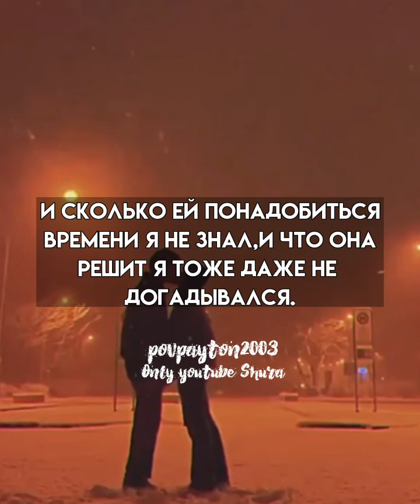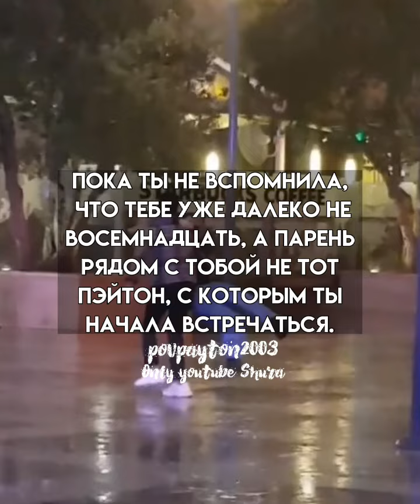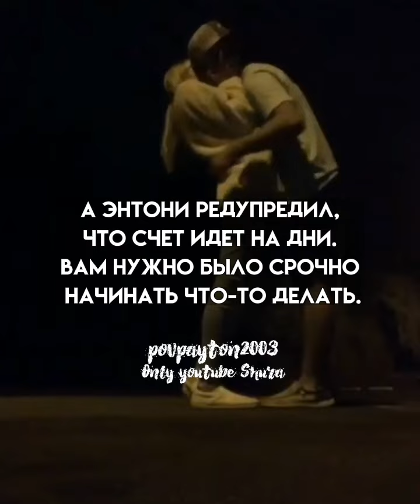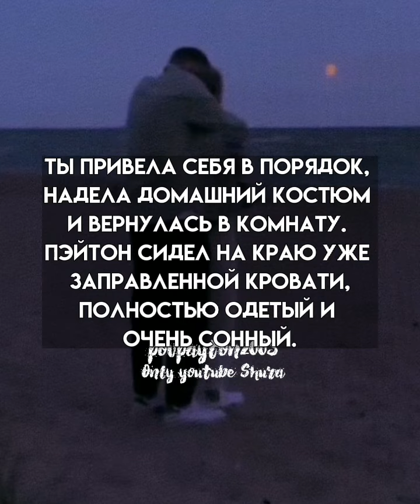Pov/185 серия/~Ты моя проблема~/POVPAYTON💗🐢